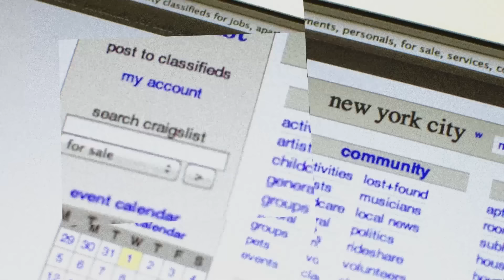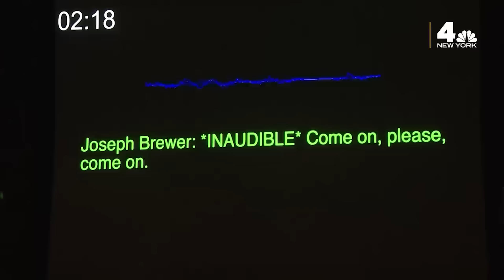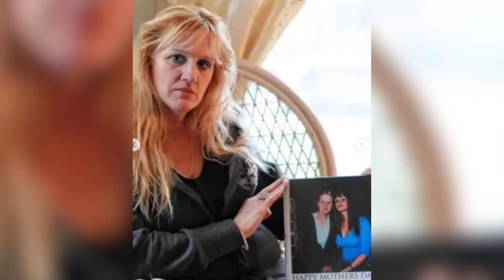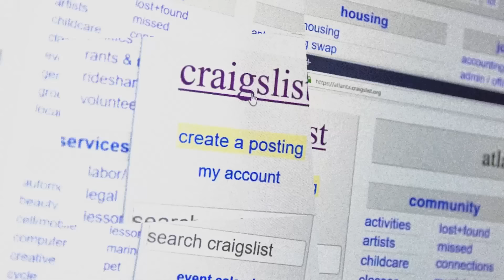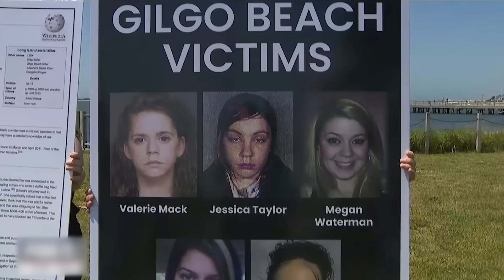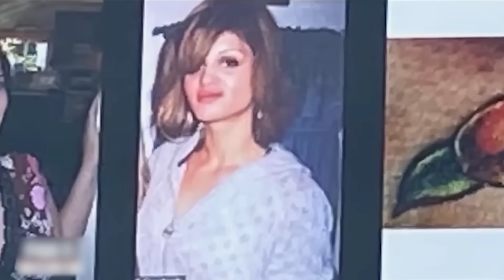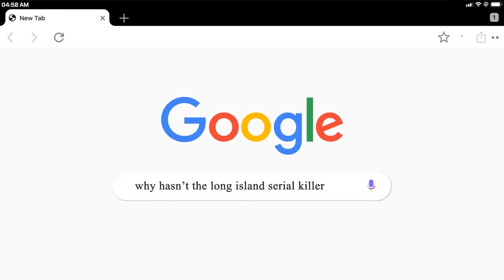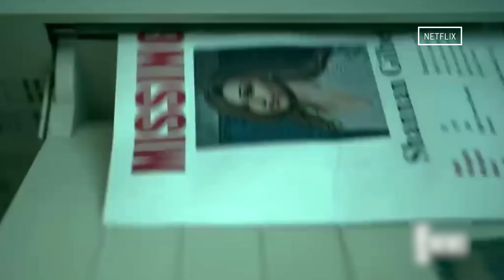LISK & The Gilgo Beach Murders: Is Rex Heuermann the Long Island Serial Killer?